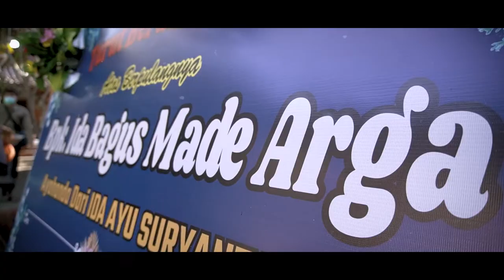UPACARA PELEBON / NGABEN IDA BAGUS MADE ARGA - GRIYA KRAMAS - 21 MEI 2021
Pelebon atau dikenal dengan istilah ”Ngaben” merupakan salah satu bagian dari upacara Agama Hindu di Bali. Upacara ngaben merupakan suatu ritual yang dilaksanakan untuk mengembalikan roh leluhur ke tempat asalnya dengan upacara pembakaran.

Abadikan momen anda bersama @gusde.photo
Contak Person :
📲 Tlp/WA : 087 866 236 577
Follow too : @gusde.darma
Alamat : Gianyar - Bali